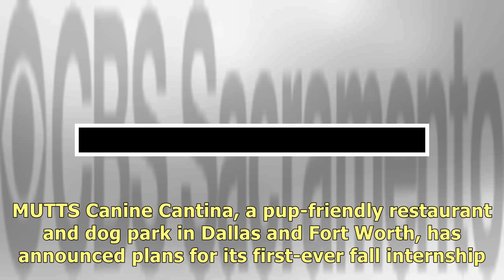Now Hiring: Get Paid $100/Hour To Pet Puppies At Restaurant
FORT WORTH (CBSDFW.COM) – Petting dogs for cold, hard cash? Yes. It’s a thing. MUTTS Canine Cantina,.